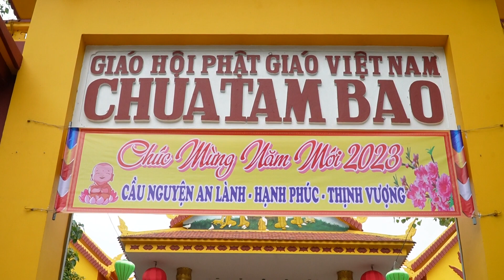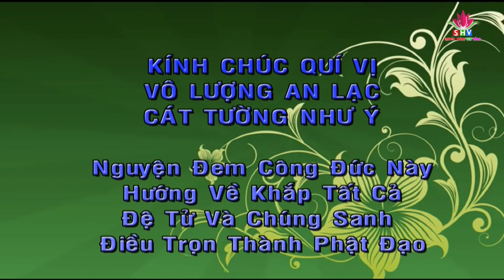Pháp Tối Thượng, HT,Thích Bửu Chánh, Chùa Tam Bảo, TP,Đà Nẵng